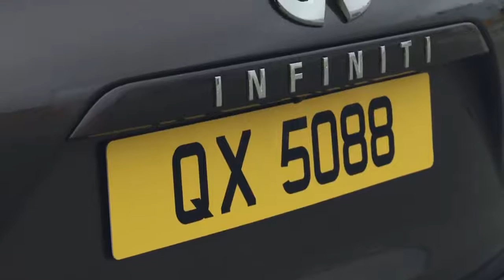2019 Infiniti QX 50 - Exterior Review